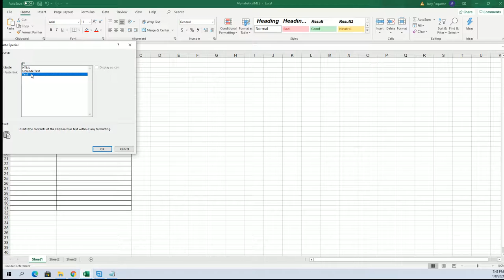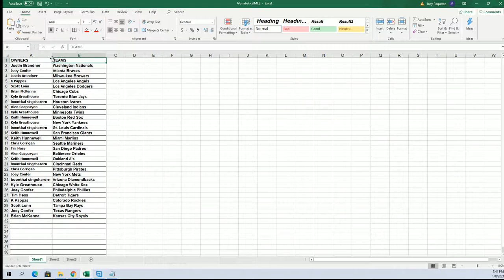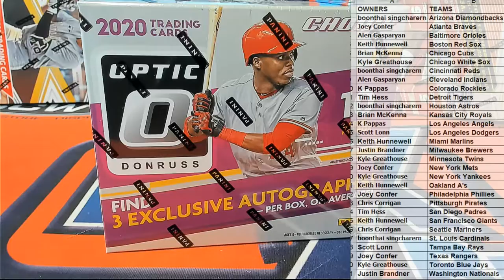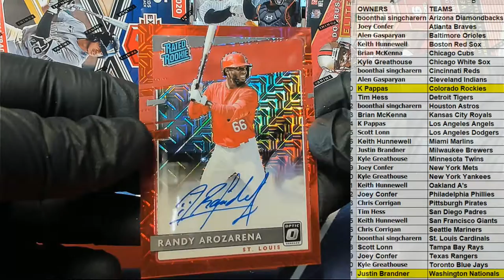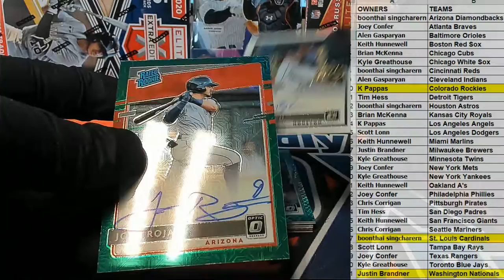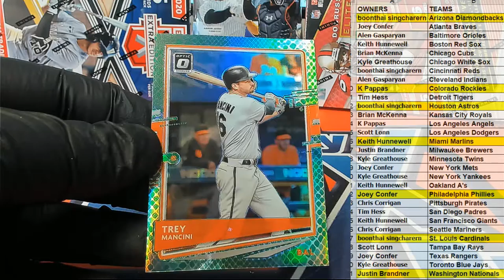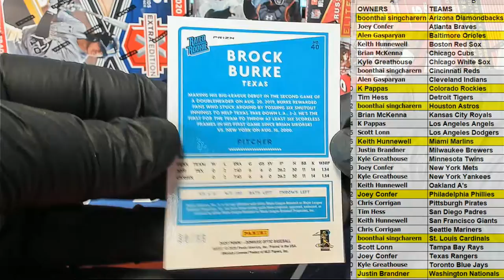2020 Panini Donruss Optic Choice Baseball ID 20OPTCHBB201